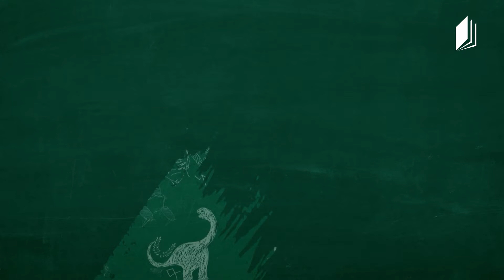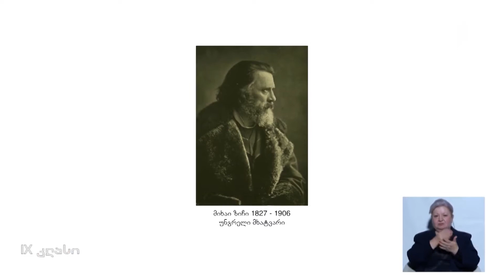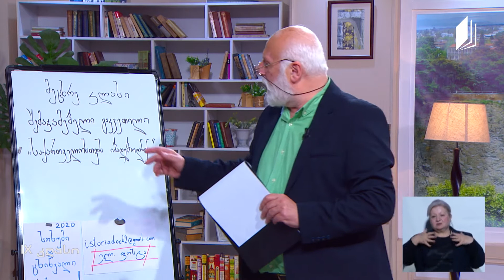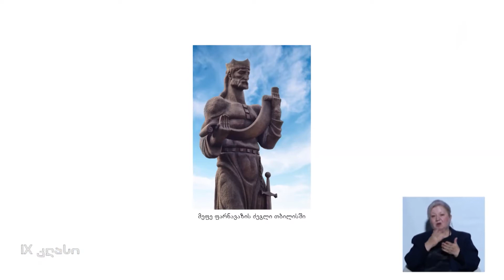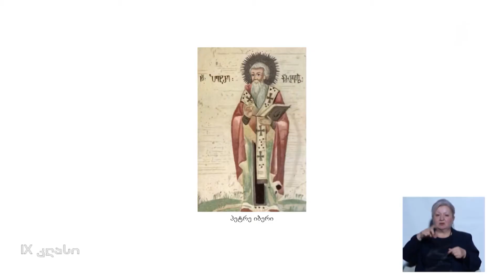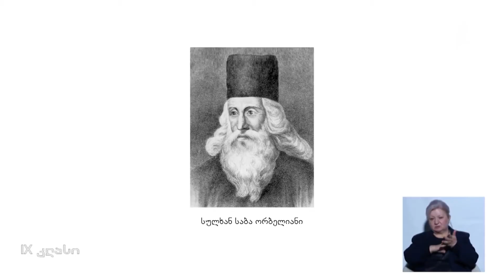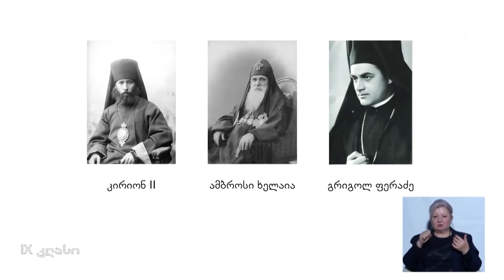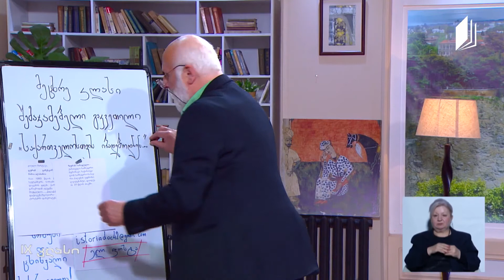Tarih, Sınıf IX, "Gürcüstan İçin Doğdular", 10 Haziran 2020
Eğitimci: Nugzar Molaşvili

26 Mayıs 2020 - Batum, Gürcüstan